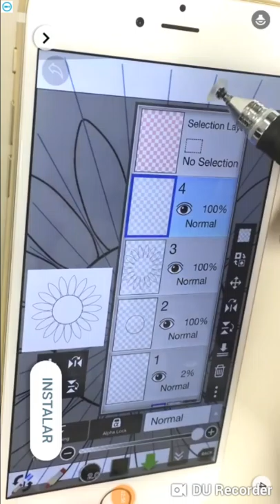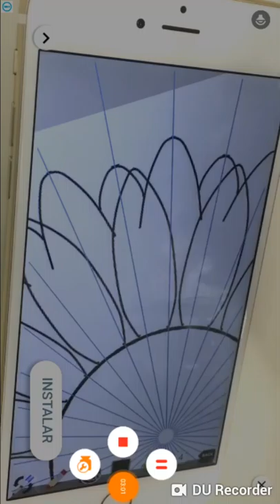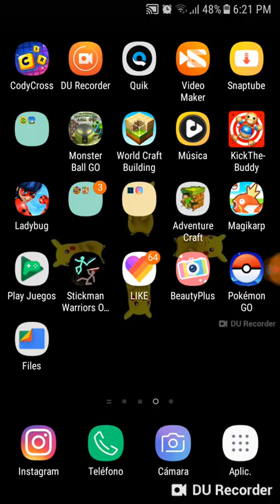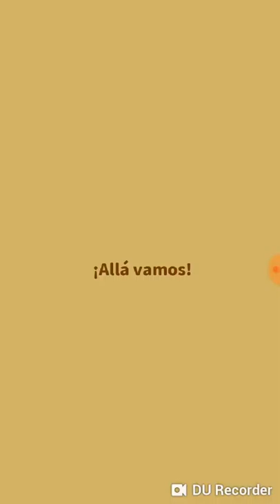Un magikarp gigante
Eidan craft